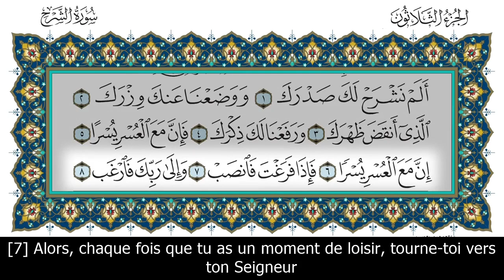Sourate Al-Sharh - L'ouverture (94) Anas Al-Emadi | vostfr